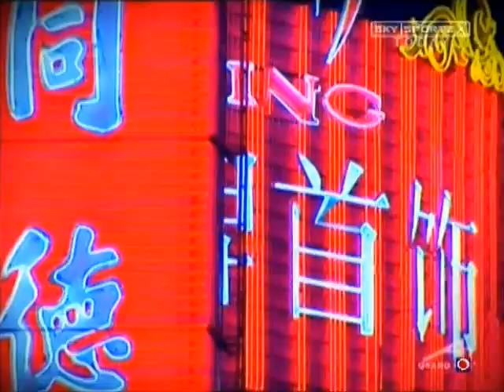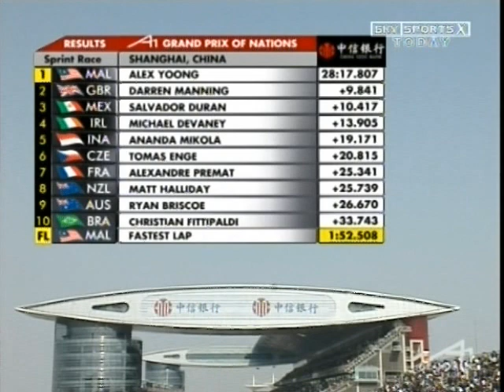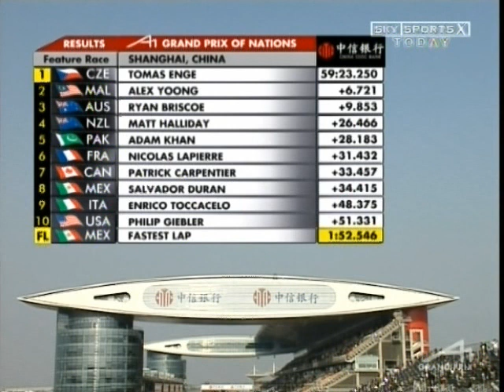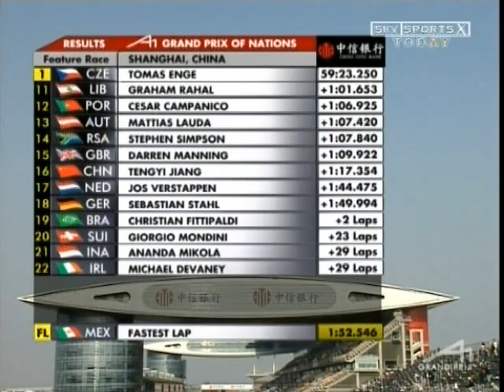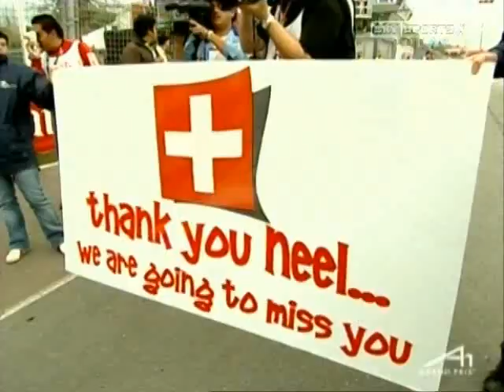2005/2006 A1GP -11- Shanghai (Races)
The final races of the first A1GP season.